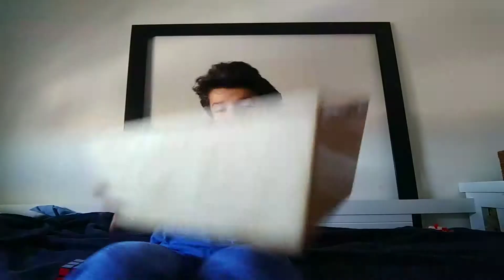Se loco Bishop ep. #1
Cubo mágico truques sem pressa